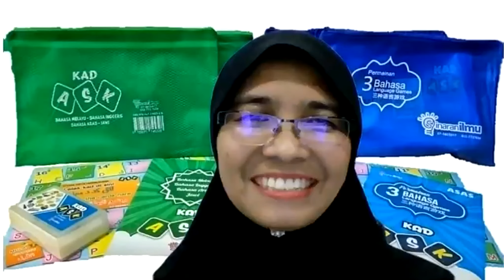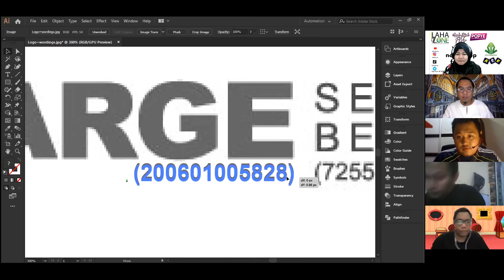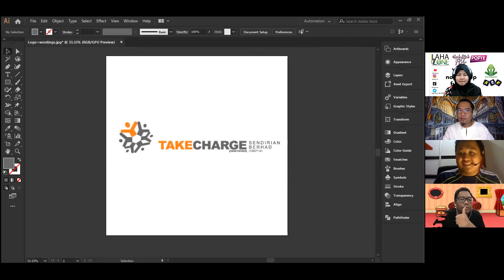PLF Business LAB 22 January 2021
PLFs help each other improve in Business. This time we had guests PLFs Hayati and Lahaniz to talk about their product KAD ASK.